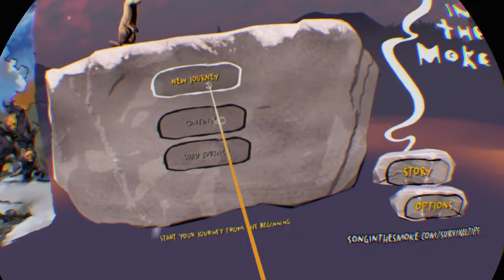Song in the smoke pt1